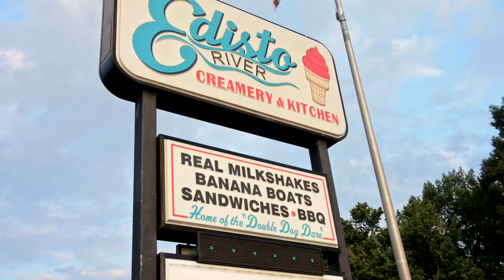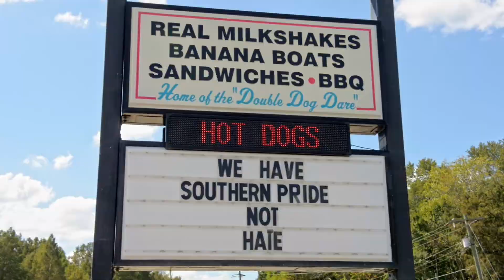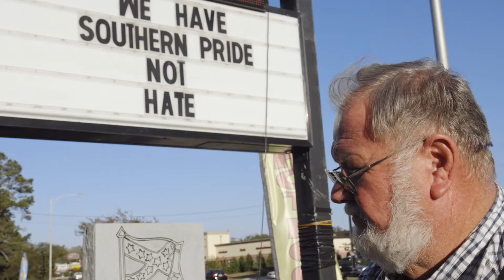Meltdown In Dixie trailer